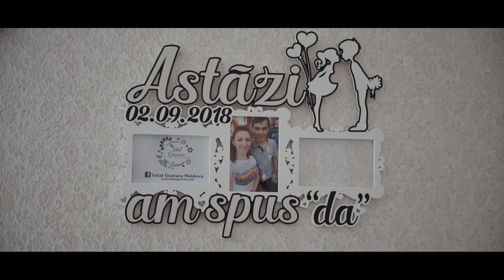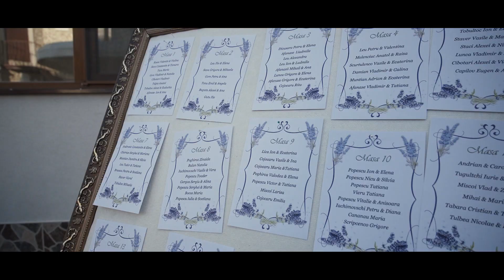EUDOCHIM + ANA - Wedding Highlights, August 2019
GOLDEN Studio
📸Wedding Photography&Videography
📸Family&Reportages
🇲🇩Moldova,Europe
Videograf: Dumitru Nedelea